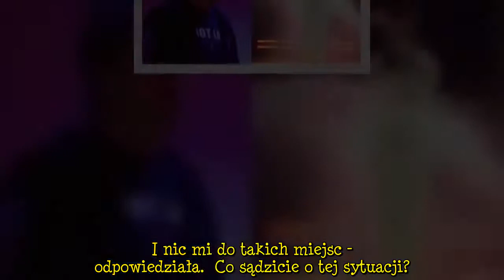Burza po odcinku "Power Couple". Agata Rubik kasowała komentarze internautów. "Ja dbam o dobrą energ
Miniony odcinek "Power Couple" przyniósł sporo emocji. Nie tylko uczestnikom, ale też widzom, którzy szeroko komentują zachowanie Piotra Rubika. Choć jego żona też nie była zachwycona tym, jak postąpił w programie, to teraz usuwa komentarze internautów, w których wytykają mu, że podczas zadania nie stanął w obronie żony.  REKLAMA  Agata Rubik nie pozwala wychodzić Piotrowi z kolegami. "Nie wolno mi"  Zobacz wideo   "Power Couple". Agata Rubik mówi o swoich domowych obowiązkach: Piorę, prasuje     ...